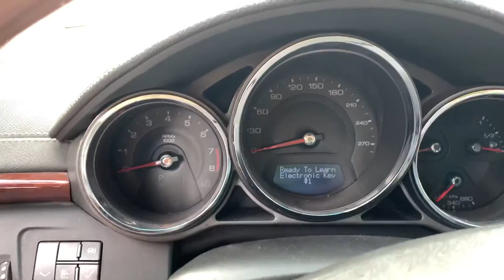Program key CTS Кадиллак Привязка Ключа